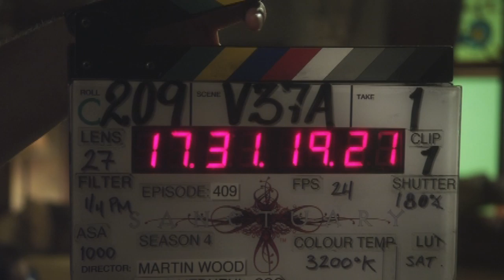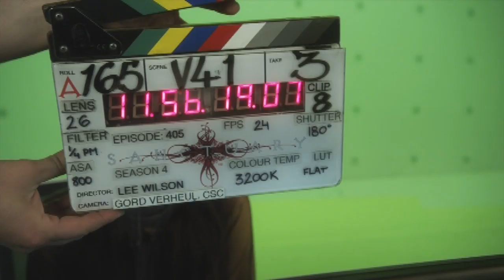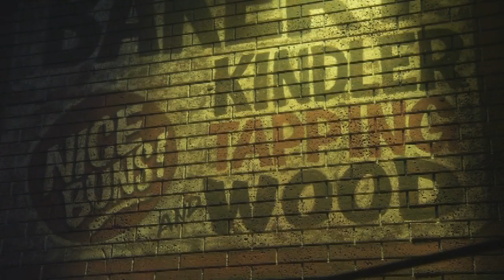Sanctuary Season 4 Gag Reel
Sanctuary Season 4 Gag Reel Bloopers